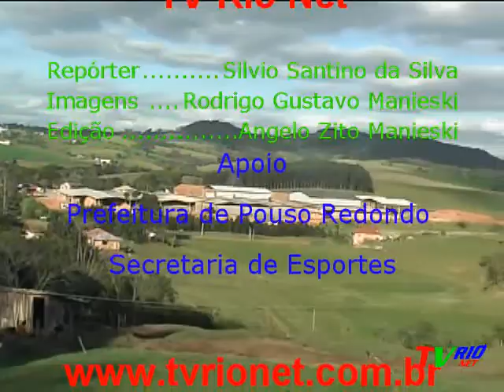TV RIONET - Pouso Redondo - Chamada Futebol Campo 03 julho 2013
POUSO REDONDO - Neste domingo (07/07 ) acontecerá as semifinais do Campeonato Municipal de Futebol de Campo Taça Radio Mais FM. As partidas acontecerão na Comunidade do Distrito do Aterrado , no Campo da Associação de moradores  do Distrito do aterrado

- 10:00h  - Açougue do Baixinho/JEC x PR Informática/MDS Contabilidade

- 14:00h  -  Móvel Plan x Atlético Fadel